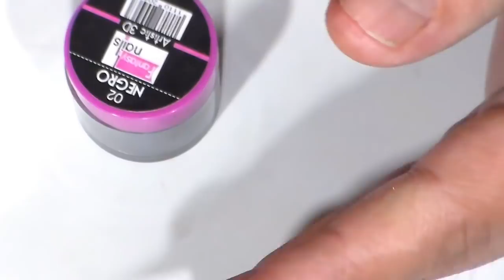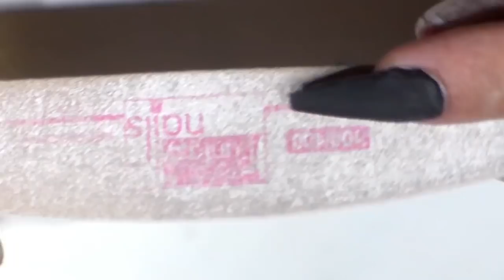Uñas Acrilicas Goticas / negro con plata + Foil